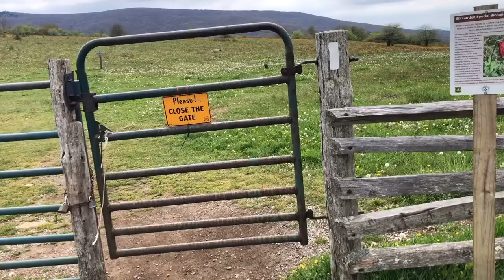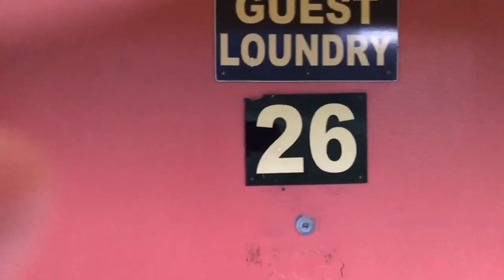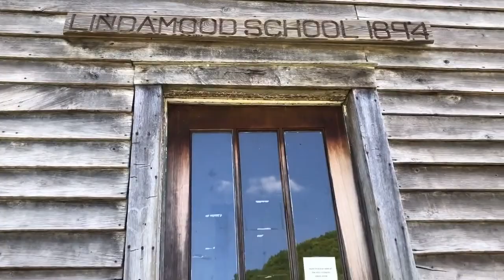AT 2021 Part 12: Mile 500, Wild Ponies, Bad Toe, Old Man Advice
Lost Mountain Shelter to Bear Garden Hostel, Mile 486.7 to 558.5